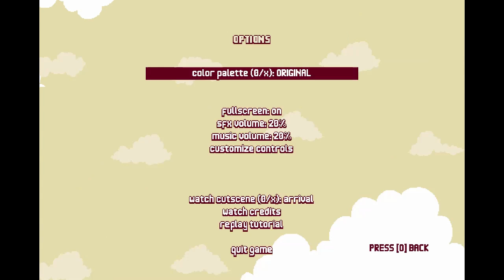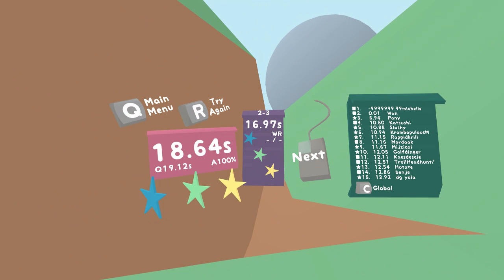Quest for Semi-Filler - Session 3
Filler for a single-session week.  Enjoy some classic stream games!